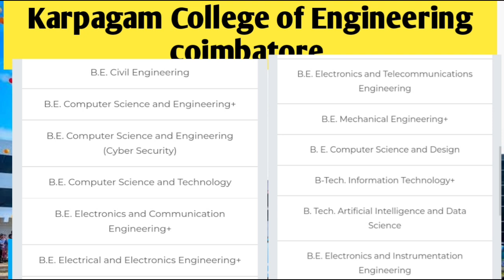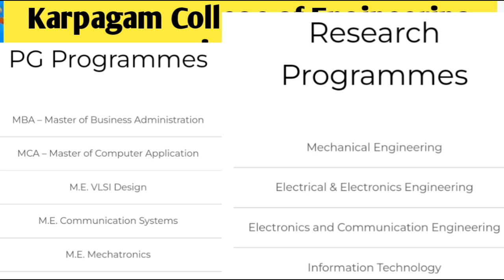Karpagam College of Engineering coimbatore | full review | campus | salary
karpagam College of Engineering coimbatore,  full review,Karpagam College of Engineering is an autonomous institution of the Karpagam Charity Trust established in the year 2000. The college is one of the Karpagam Educational Institutions, affiliated with the Anna University of Chennai and approved by AICTE.it is also accredited by NBA, TCS, Microsoft and Wipro.The programmes offered by the college include nine for undergraduates and five for postgraduates

top 5 engineering college in coimbatore
top 5 anna university engineering college